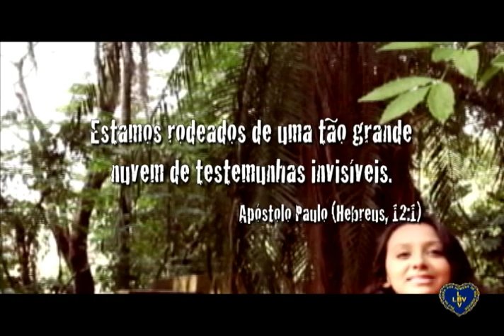Atitude Jovem - Quem é o meu próximo (1º Bloco)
Programa Atitude Jovem
Tema: Quem é o meu próximo